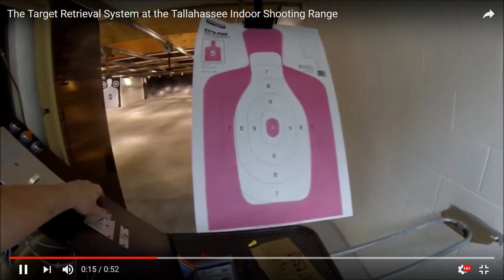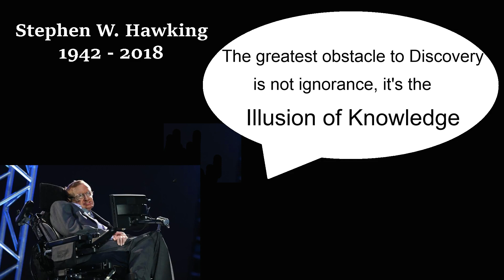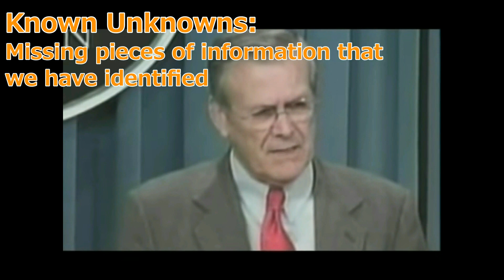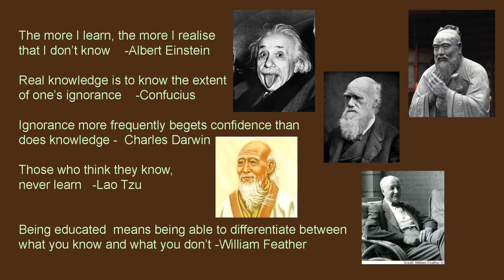Kitesurf! The Dunning Kruger Effect and Assessing Competency Levels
This one has ham-fisted psychology, some quotes from people smarter than me, a practical tool for kite instructors, a bit of philosophy, and one bad word. It's about how we can help people (and ourselves) learn better. Cameo appearances by Donald Rumsfield, Bill and Ted, and Sam Guest of Tantrum Kitesurf.
Another in the "Train the Trainer" series, for instructors. And whomever else is interested.